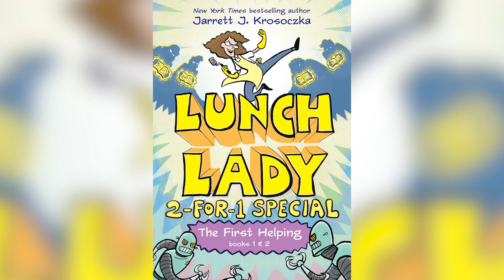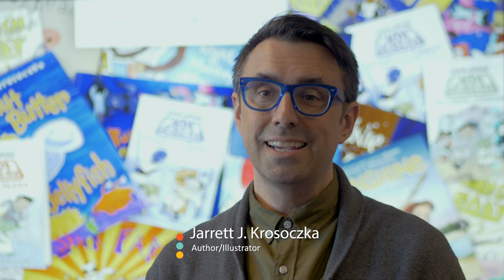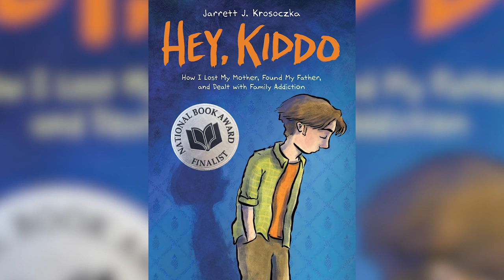EducationCounts_Michiana - Great Friends of Schools Breakfast - Jarrett J. Krosoczka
The South Bend Education Foundation brought guest speaker, Jarrett J. Krosoczka, to speak about his graphic novel, Hey, Kiddo. Krosoczka encourages students to be persistent with their passions by speaking to his own experiences and gives anecdotes of overcoming hardships and pursuing arts education.  Videographer - Kristen Franklin  Editor - Shanthini Ode